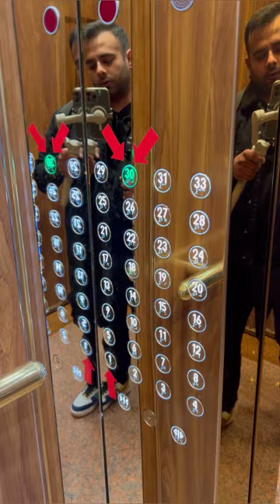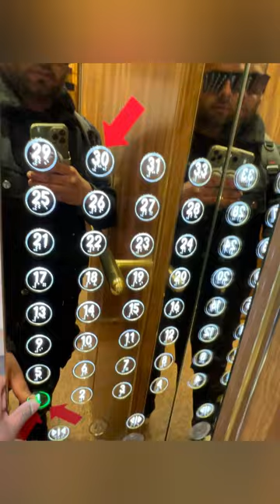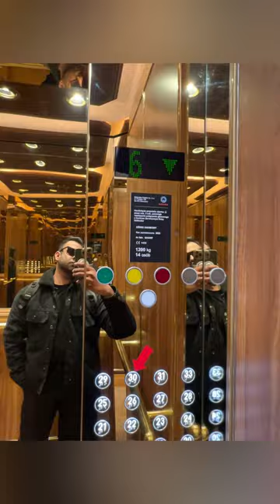The Palace of Culture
The Palace of Culture and Science is one of the tallest buildings in Warsaw and one of the most beautiful viewing platforms.